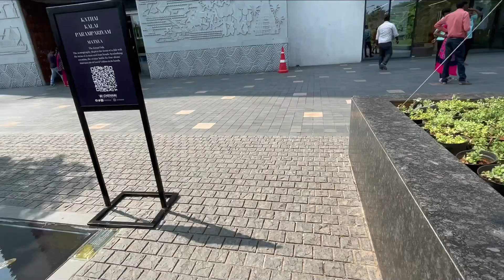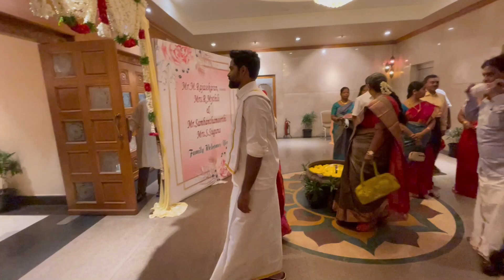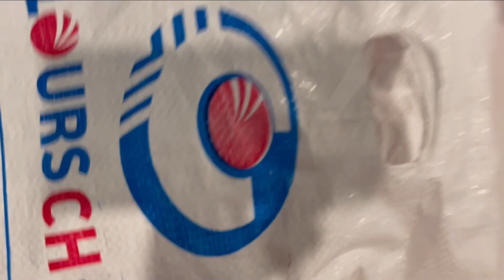✨My BEST FRIEND Got MARRIED!! 😍 | Bts | Gift purchase | Makeup | Wedding Vlog in Tamil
Today i am going to special moments of my best friends wedding as a vlog..also i have shared bts moments like gift purchasing etc don’t miss out the fun..enjoy the vlog